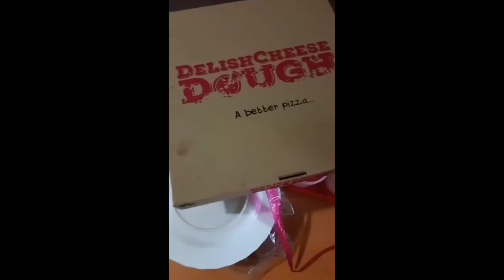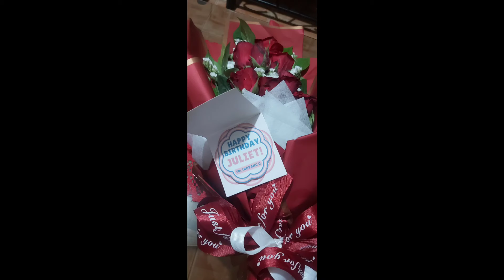My Birthday Ganap @46th/Juliet Santos